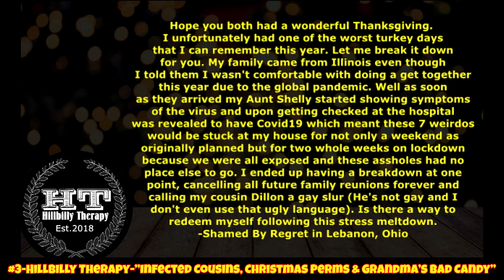Best Of ZTOTV Podcasts ep 4 December 2020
Jay and Trent of "What's The Word?" are joined by ZTOTV producer Frank to discuss the most popular ZTOTV podcasts for the month of December 2020. Originally aired on New Years Eve as a part of the New Years Eve Podcast Blast 2020 live on Facebook.
Top 10 downloads for December 2020:
10.The Last Round-Up Horror Show-"Holiday Horror Favorites"
9.SchlockFest ep.29-"Santa Jaws" (2018)
8.A Very Special Episode-"Matthew McConaughey"
7.The Horror Of Moss Grove
6.Deconstructing Bill Murray ep.9-"Scrooged" (1988)
5.What's The Word? With Jay & Trent ep.10-"The Canadian Experience"
4.Last Roundup Horror Club meeting no.8-"Wolfcop (2014)
3.Hillbilly Therapy-”Infected Cousins, Christmas Perms & Grandma’s Bad Candy”
2.Murder Fluent ep.4-"Israel Keyes"
1.Exploder Wrestling Podcast ep.79-"Power House"